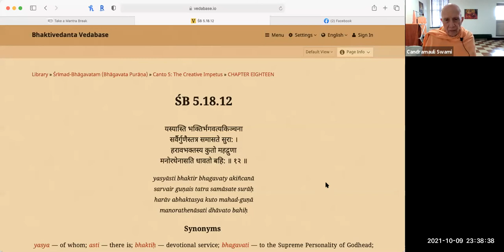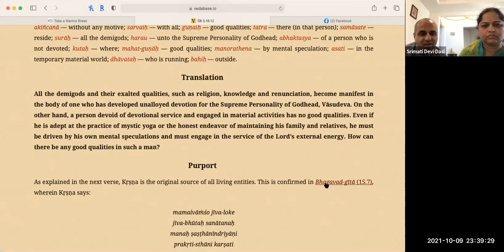HH Candramauli Swami - 2021.10.09 - Trust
Class on Trust